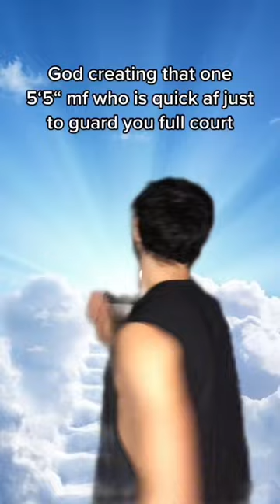POV: you are short and play basketball